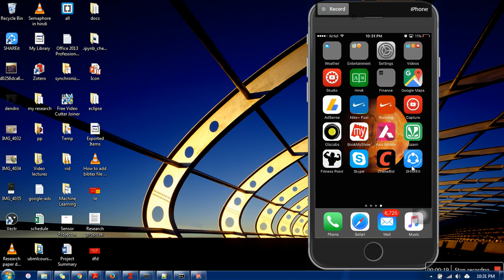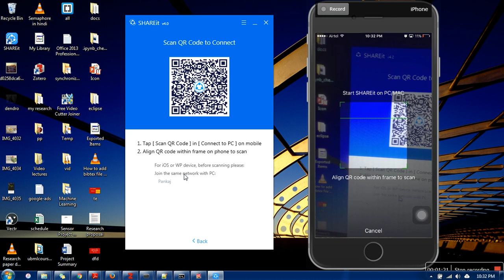How to share files using Shareit between Iphone and windows OS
This video will show you how to share files in shareit on iphone